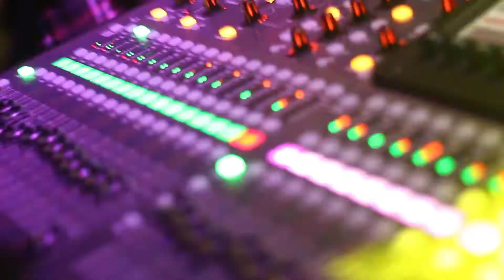Backyard Band ft Shooters (ABM)